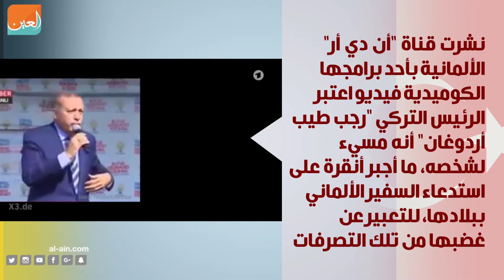ألمانيا وأردوغان.. ١٢ صدامًا خلال عام واحد